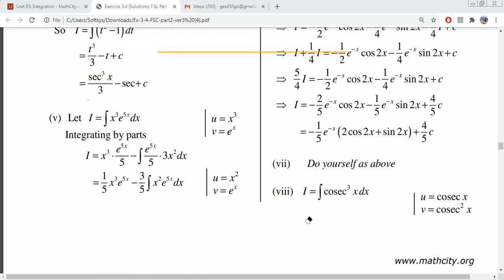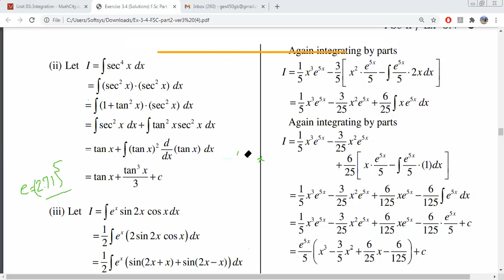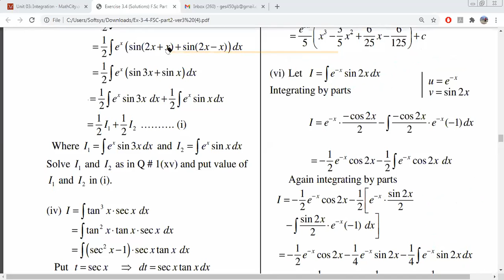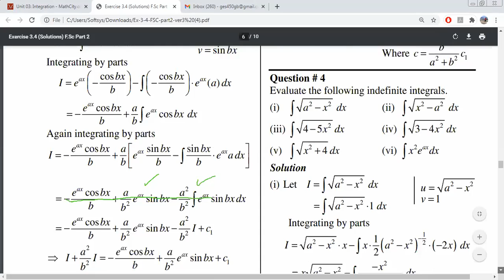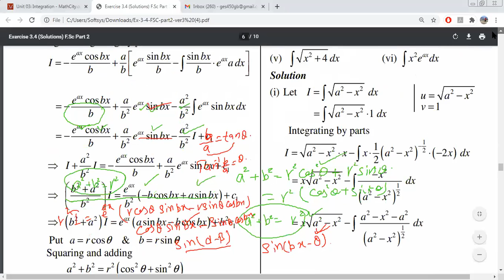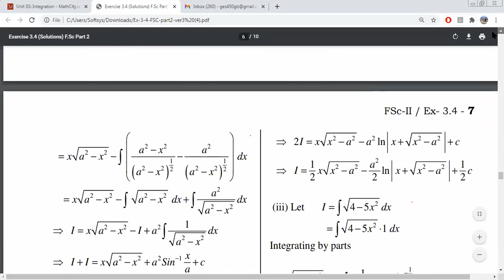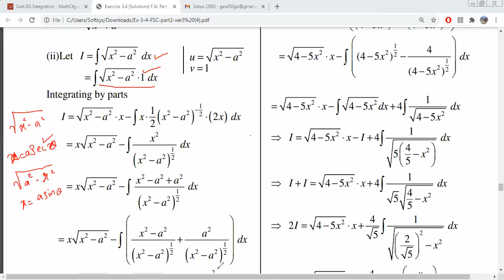Integration Exercise 3.4 Second Year PTB (Part-3)